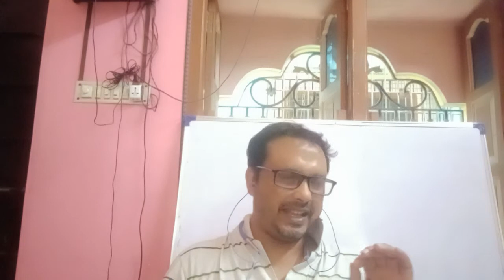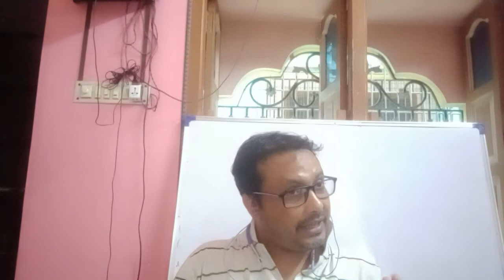The Rape of the Lock